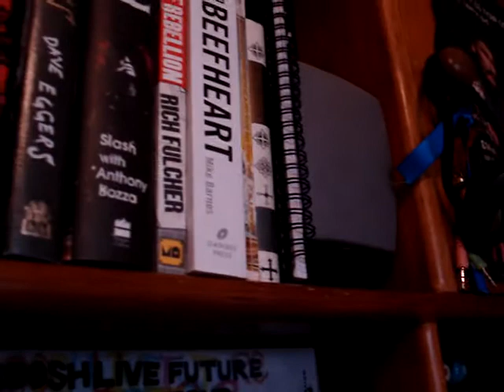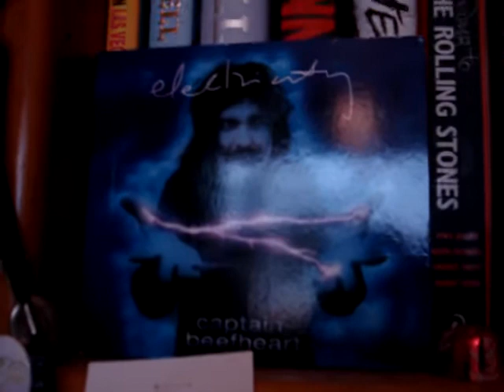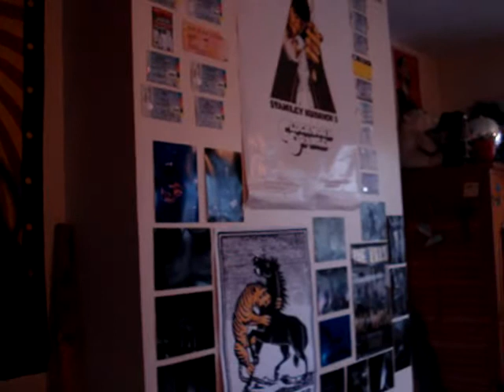The Drugs Took My China Pig To Swim With The Fishes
Vinyl is not dead!!! A heavy tour of your fish tank, whilst Captain Beefheart takes his China Pig on pink vinyl on a tour of our backwards minds. Watch full screen, full volume.